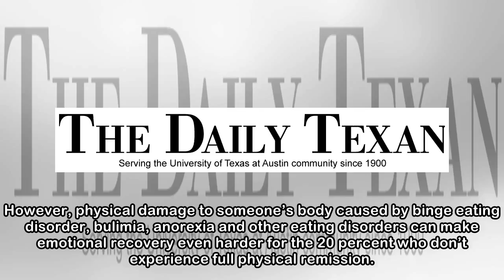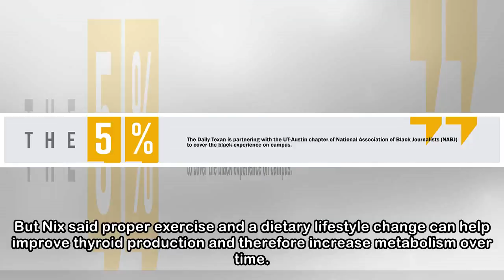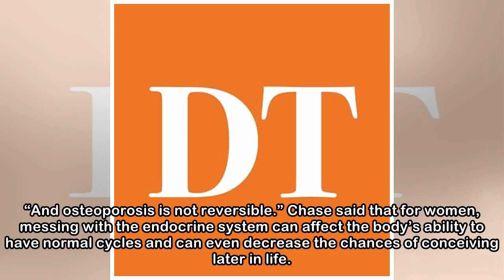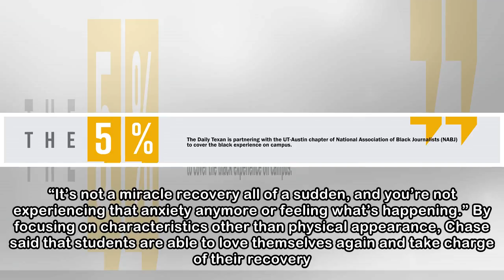Long-term effects make eating disorder recovery difficult for students - The Daily Texan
Seeking treatment for an eating disorder is not easy, but recovery can be even more difficult for some due to the lasting physical and emotional damages it can cause. According to a study conducted by...